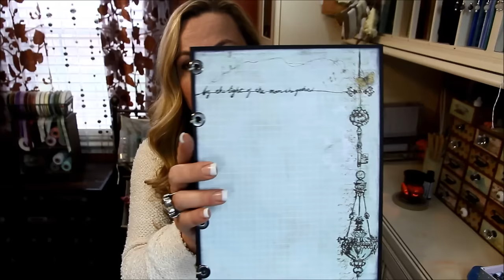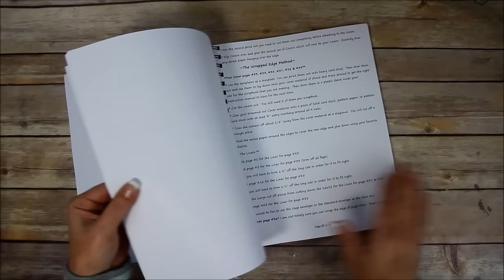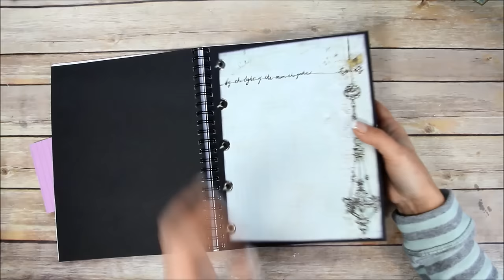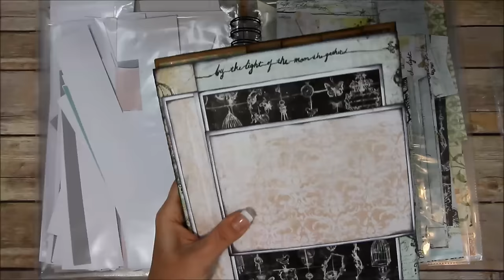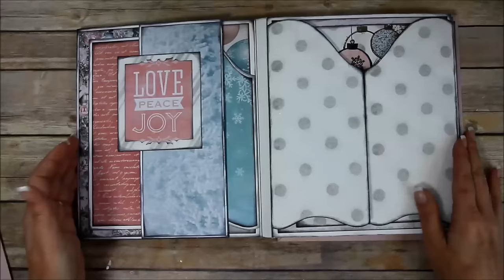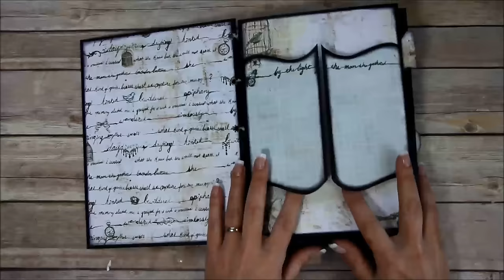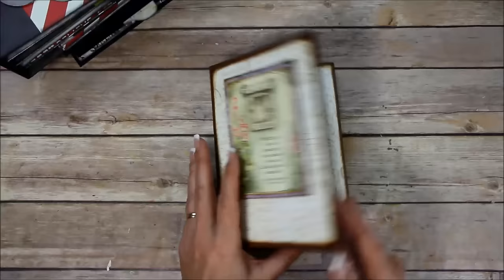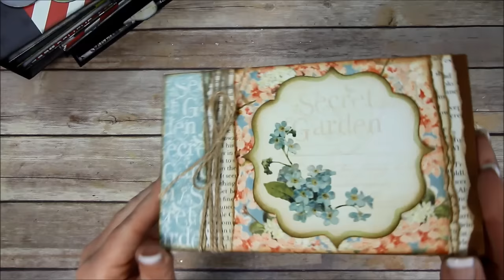The Ultimate DIY Scrapbook Printable Template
This is The Ultimate DIY Scrapbook Printable Template!

 You can make 7 different album sizes using these templates!  The largest Scrapbook measures approximately 10" tall x 8 1/4" wide and the smallest measures approximately 6 1/2" wide x 4" tall.  The possibilities are endless!

There are 41 pages of templates which will allow you to make any combination of interactive pages!  This is great for any level of skill from Beginner to Expert Paper Crafter!
I know for me it has made making a very interactive scrapbook quick and easy!  I hope you like it and give it a try!

This is the introduction video that will be a part of a series of videos where I show you how many different ways of making a scrapbook, different sizes, different bindings, and of course embellishments!

**Don't forget to vote for the next two patterns coming out in January!

~Time Stamps~
0:00  Me Chatting away!
9:35 Intro to templates
13:03 Choices for next 2 patterns
14:24 flip through of templates
19:43 Add On Mat Templates
22:46 Instruction Manuals
34:20 Pink Album (Largest Album) Flip
38:52 Green Album (Large Album) Flip
42:53 Red Album (Large Album) Flip
46:34 Secret Garden (Small Album) Flip
49:19 Pink X-Mas Album (Fancy Policy Envelope Album) Flip
51:58 Blue X-Mas Album (Clasp & Standard Envelope Album) Flip
55:35 Secret Garden Album (Banner Envelope Album) Flip
57:02 Secret Garden  Album (Banner Album) Flip
58:13 Bloopers

~Direct Links to Etsy Listings~

Ultimate Bundle

Ultimate Distressed Stripes

Ultimate Polka Dots

Ultimate Add On Mats

jenofeve designs
P.O.Box 581624

Jennifer
XOXO